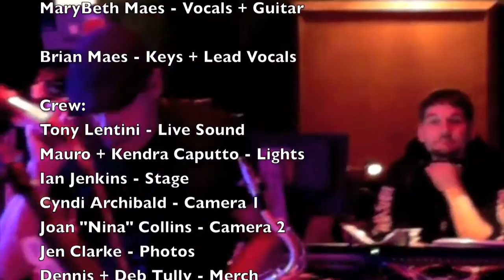Brian Maes Band "The Sudden Stop"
The Brian Maes Band pays tribute to Clarence Clemons with "The Sudden Stop," which is the first single  from their 2011 full length CD, "Collateral Damage." This video combines elements of the bands 11/19/11 performance at the Lynn Auditorium with the studio recording from their CD.